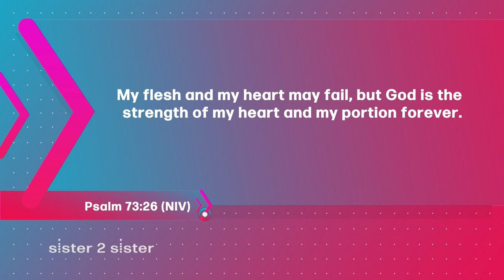Sister 2 Sister: Claiming my healing...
Join the sisters of Sister 2 Sister when we ask: Are we to "claim" our healings? As believers, are we to believe in fate? And... What MAKES a good Christian? All that and more on Sister 2 Sister!